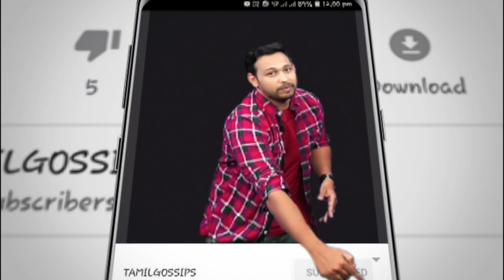அருண் விஜய்க்கு Surprise கொடுத்த ரசிகர்கள்! | Mafia Press Meet